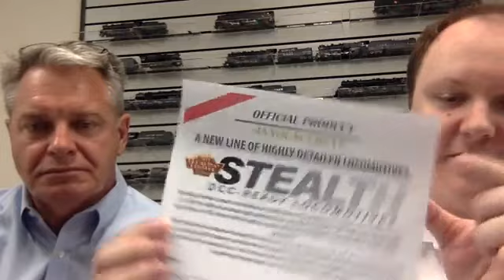ANNOUNCEMENT: Stealth Series DCC-Ready Locomotives for HO and N Scale.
On Thursday March 23rd, Curtis Koch and Bob Grubba from Broadway Limited Imports went on Facebook live to discuss the announcement of DCC-Ready locomotives in the Stealth series.

Curtis and Bob talk about which models coming out are going to be made in Stealth series and answer customer questions.